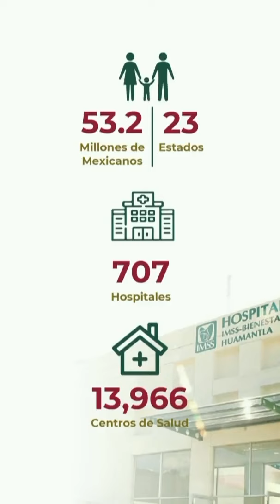Amlo firmó Acuerdo Nacional para la Federalización del Sistema de Salud para el Bienestar